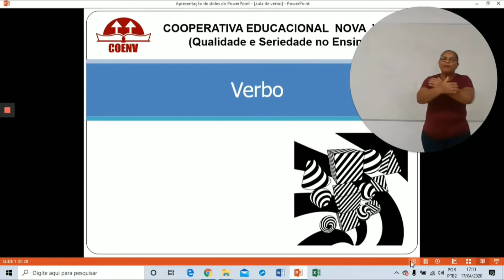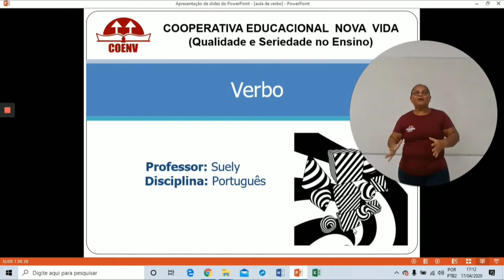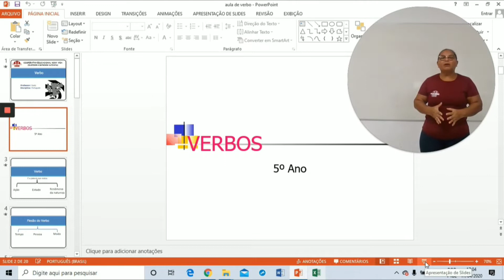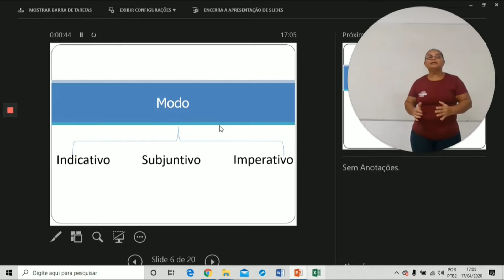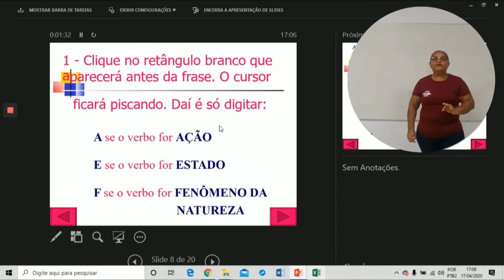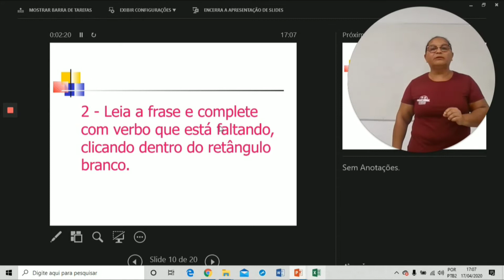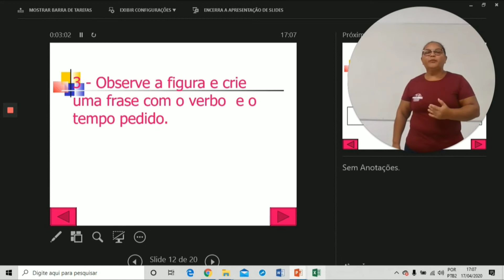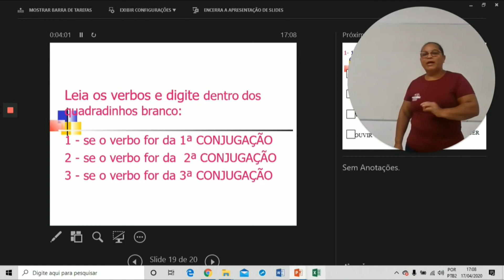5° ano - Aula de Português - Prof. Suely